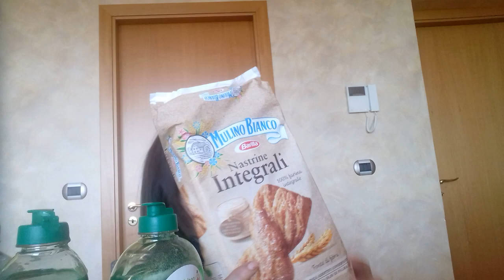MAXI SPESA AL DECO'